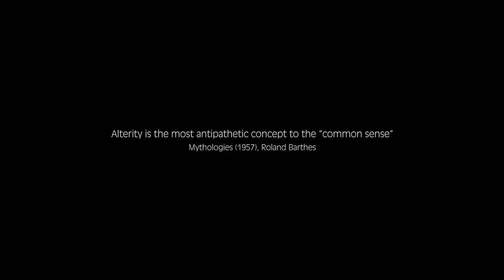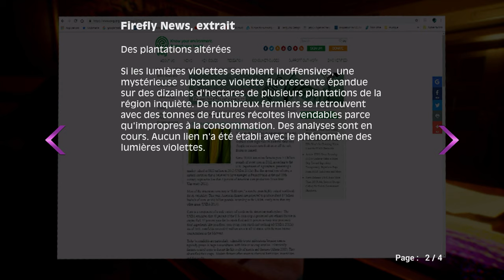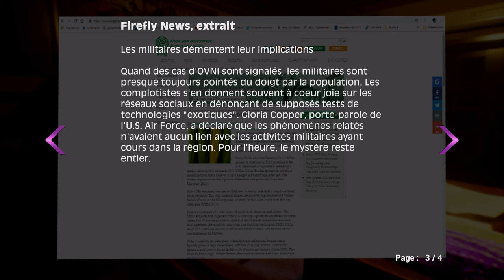ALTERITY EXPERIENCE DECOUVERTE FR (SERIES X)